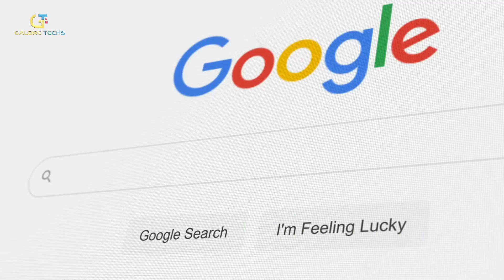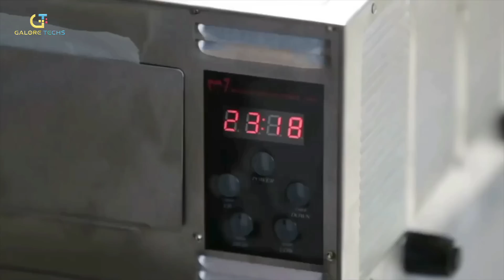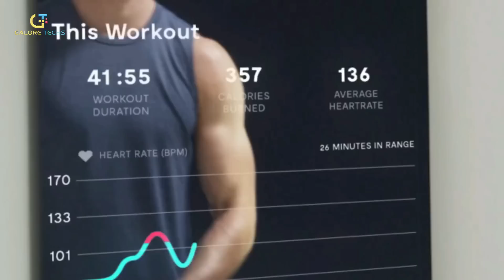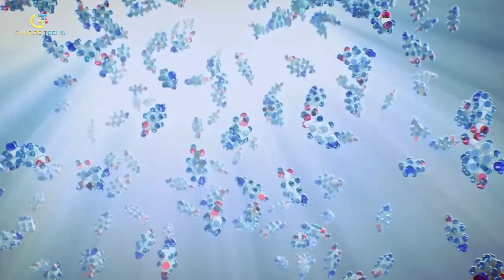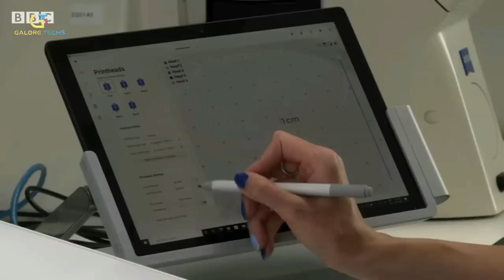10 Game-Changing Evolutionary Tech Ideas of the Future!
10 Game-Changing Evolutionary Tech Ideas of the Future!

In this video, I'm unveiling 10 game-changing evolutionary ideas of the future! These ideas will change the way we live and work, and they're just the beginning of a new era of evolution.

If you're interested in learning about the future, then be sure to watch this video! These 10 exciting evolutionary ideas will change the way we think about the world, and they're just the beginning of a new era of evolution. Watch as I unfold these fascinating ideas and see how they'll impact our lives in the future!

Galore Techs does its best to present you with new gadgets and technological advancements to look out for in the upcoming future as well as new tech ideas. This channel is meant to be educational and informative about how these new technologies will change the world as we know it.

New Tech World
Quality Youtube Tech Videos | New Technologies | New Innovations | New Ideas | New Inventions
0:00 - Intro
0:25 - Wearable Screen Technology
1:00 - AR vs VR
2:04 - 3D food
2:46 - Smart Mirrors
3:30 - Robot Soldiers
4:22 - Health-checking Nanobots
4:57 - Robobees
5:45 - Hyperloops
6:25 - 3D printed organs
7:22 - Exoskeleton

Note: The videos featured on the Galore Techs channel are for educational and informational purposes.